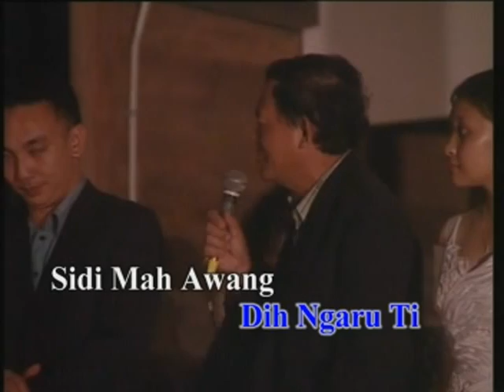Bisindi Nikah Adih Vincent Rollin